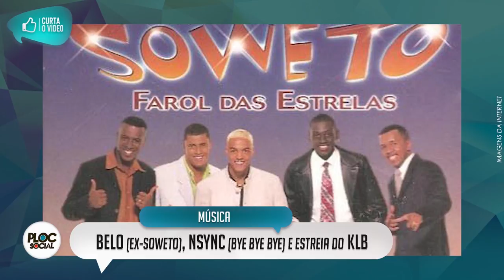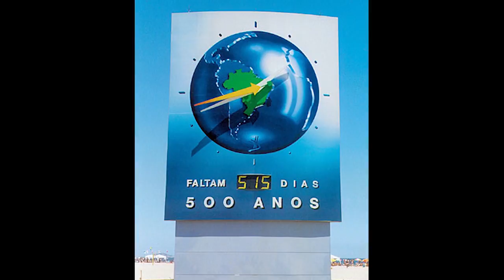FATOS DO ANO 2000 • 13 CANTORES E ATORES QUE NOS DEIXARAM • O QUE VC FAZIA LEMBRA?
TECNOLOGIA:
• Chegou o Jogo The Sins e o sucesso era o "Jogo da cobrinha"
NA TELEVISÃO:
• Estreou o Caldeirão do Huck na Globo,
• Laços de Família,
FOFOCAS:
• Casais: Eliana e Roberto Justus, Preta Gil e Caio Blat, Brad Pitt e Jenifer Aniston,
CINEMA:
• "Harry Potter" estreou no Brasil, "Todo mundo em Pânico" e "Premonição" eram sucesso no cinema,

Famosos que faleceram do ano 2000:
Janeiro
7/Jan - J. Silvestre - Ator e Apresentador de TV
Fevereiro
7/ Fev - Big Pun - Rapper
10/Fev - Jim Varney - Ator
12/Fev - Screamin' Jay Hawkins - Músico e ator
Maio
4/Maio - Sandra Bréa - Atriz
18/Maio - Domingos da Guia - Ex-zagueiro da Seleção brasileira de Futebol
Junho
5/Jun - João Nogueira - Cantor e compositor
10/Jun - Rômulo Arantes - Ator e Nadador
25/Jun - Wilson Simonal - Cantor e compositor
Julho
1/Jul - Walter Matthau - Ator
22/Jul - Maurício Reis - Cantor
Dezembro
10/Dez - Dom (Fez dupla Dom e Ravel) - Cantor e Compositor